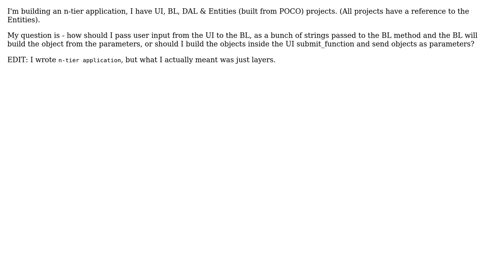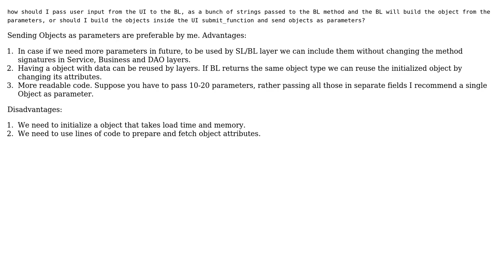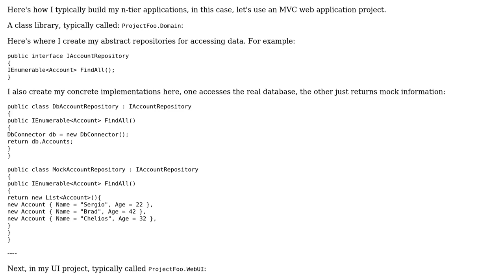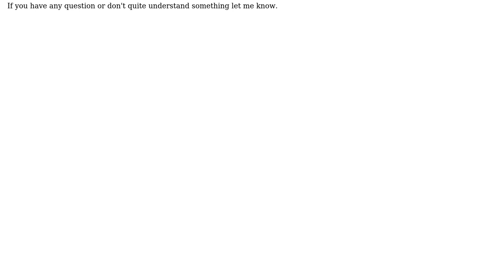Software Engineering: How should UI layer pass user input to BL layer? (4 Solutions!!)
Software Engineering: How should UI layer pass user input to BL layer?

With thanks & praise to God, and with thanks to the many people who have made this project possible! | Content (except music & images) licensed under CC BY-SA | Music | Images & others | With thanks to user ttttttt user Stimy user sergserg user Satish Pandey user BornToCode and the Stack Exchange Network Trademarks are property of their respective owners. You are responsible for your own actions.